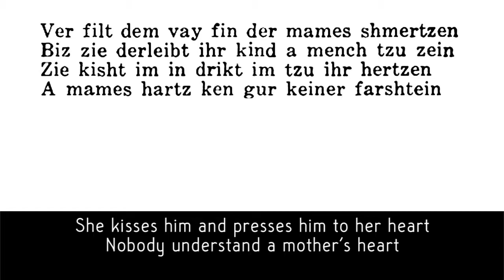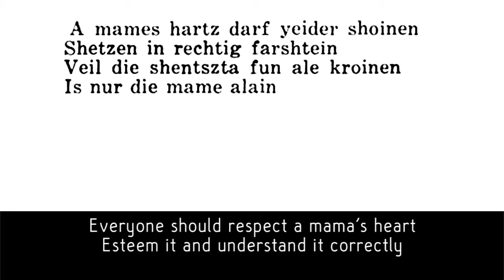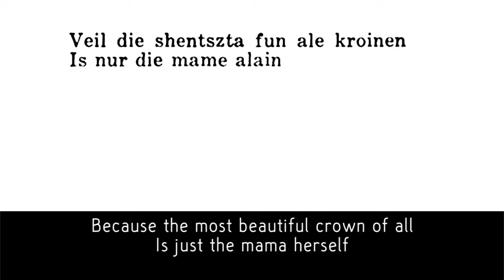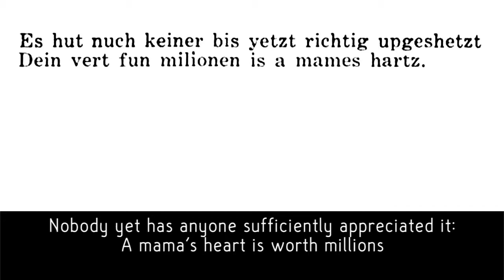A muter hartz (A mother's heart) sung by Joseph Feldman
AKA A mutter hartz, a mamas hartz, a mames herts, hartz etc. They couldn't even decide on the lyrics sheet what to call it. From the Joseph Feldman Yiddish Theatrical Magazine shared by Steven Lasky.